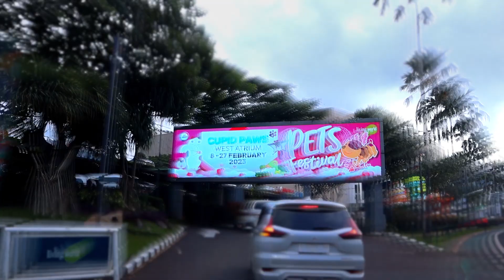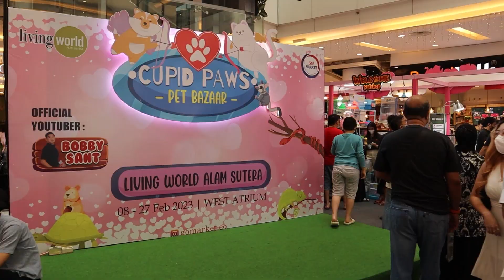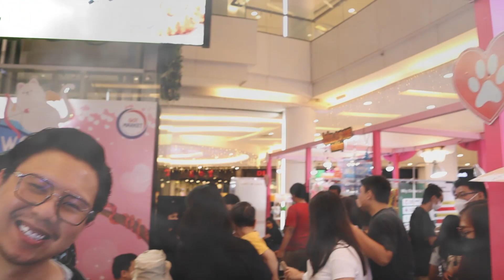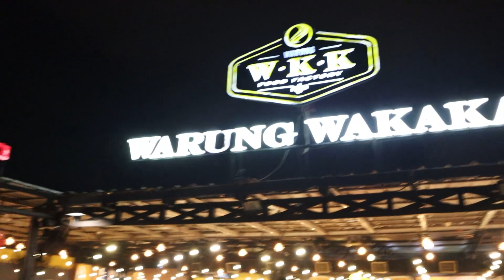Meet & Greet With Bruto and The Gank in Living World Part 1 - Makan 10 Ekor Ayam Utuh Guys ??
Halo balik lagi di video Genji Glory
Kali Ini Kita Meet And Greet With
Bruto And The Gank at living world !
Kita Juga Memberikan Tantangan
Untuk Bruto & Gwen Untuk Menghabiskan
10 Ekor Ayam Utuh !!

Bagaimana Reaksi Para Penonton Di Depan Panggung ?

Yuk Saksikan Keseruan Nya !!

🥰Genji Glory kennel🥰
Generasi kebajikan
Visi Misi Genji Glory : banyak orang baik di dunia ini ,jika kamu tidak dapat menemukanya,
maka jadilah salah satunya .

Ras anjing Di Genji Glory ada 10 Jenis !

-Alaskan malamute
-Cane Corso
-Dogo Argentino
-Alabai
-Puddle Silver
-Border Collie
-Rought Collie
-American Exotic Bully
-Bichon Frise
-Pitbul XXXL

Follow Social Media for updates :

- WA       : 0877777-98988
Bagi yang mau collabs bisa hubungi Wa di atas
TERIMAKASIH ATAS DUKUNGAN NYA
JIKA BERKENAN TOLONG -
BUNYIKAN LONCENG NOTIFIKASI
DAN COMENT NYA YAHH JANGAN LUPA🤭

Terima Kasih !